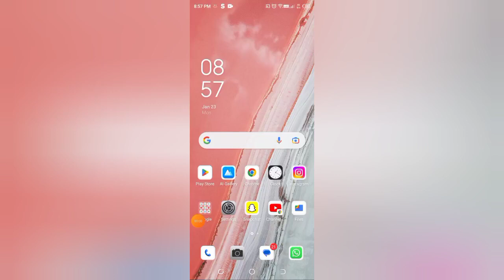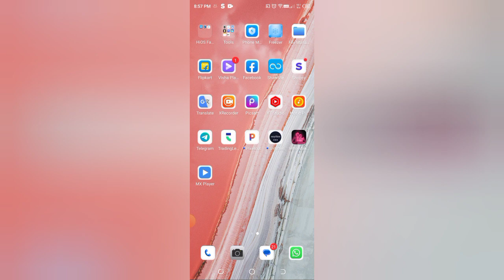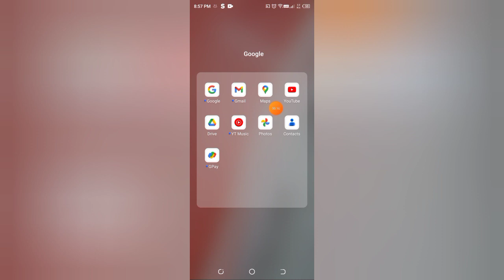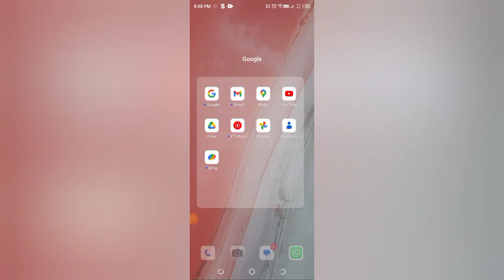Google photo mein time based memory Kaise off Kare , how to off time based memory in Google photos